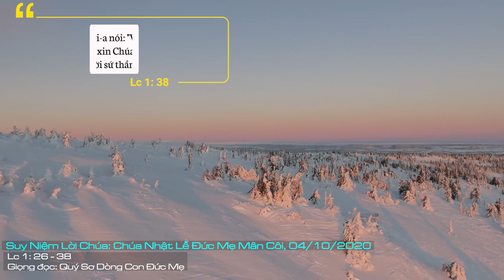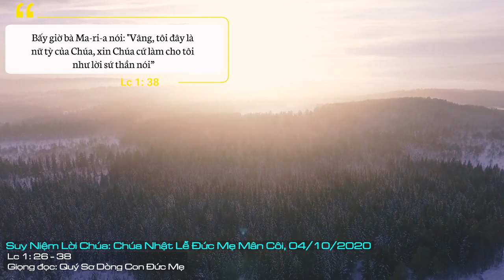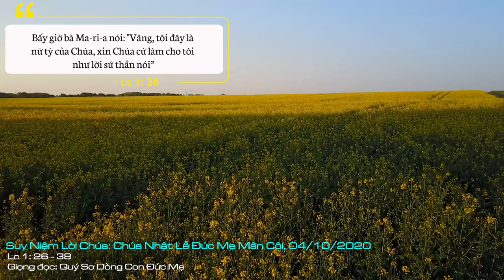Suy Niệm Lời Chúa: Chúa Nhật Lễ Đức Mẹ Mân Côi, 04/10/2020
Chúa Nhật Lễ Đức Mẹ Mân Côi: Lạy Mẹ Maria rất thánh, nhờ Mẹ chúng con được đến với Chúa, xin mẹ cầu bầu cùng Chúa cho mỗi người chúng con biết siêng năng lần hạt Mân Côi để tôn vinh Chúa là Đấng yêu thương cứu độ chúng con.
Trong Tông huấn “Lòng sùng kính Đức Maria” (Marialis Cultus), Đức Thánh Cha Phaolô VI đã nói: “Kinh Mân Côi là kinh Tin Mừng”. Là kinh Tin Mừng không chỉ ở chổ kinh Lạy Cha, kinh Kính Mừng được kết nối từ những lời lẽ trong Thánh Kinh, mà còn là chính lời kinh ấy đã đưa chúng ta đi vào nội dung chính yếu của Tin Mừng là mầu nhiệm Chúa Giêsu.
Vì thế, đối tượng chính yếu của chuỗi Mân Côi, không phải là mầu nhiệm Đức Maria, nhưng là tập trung vào mầu nhiệm của Chúa Giêsu, trải dài từ tiếng khóc nơi Bêlem đến nỗi đau thập giá và mầu nhiệm phục sinh, đến ân huệ Thánh Thần. Cùng với cuộc sống ấy là những giá trị căn bản của Tin Mừng đã được xác quyết như: yêu thương, nghèo khó, khiêm nhường, từ bỏ; những giá trị đã từng là máu thịt, cuộc sống đau khổ và vinh quang nơi Chúa Giêsu muốn trao gửi cho tất cả nhân loại.
Người tín hữu Công Giáo chúng ta, khi đi trên những nẻo đường của Tin Mừng, chúng ta xác tín bằng niềm tin và cảm nghiệm bằng con tim có sự hiện diện của Mẹ Maria bên cạnh những lời kinh Mân Côi rất bình dị nhưng cũng chan chứa sự linh thánh và ân phúc từ Thiên Chúa.
Vì thế, tràng chuỗi Mân Côi là một phương thế giúp chúng ta chạy đến với Mẹ Maria. Đức Thánh Cha Piô X đã nhắn nhủ các gia đình Công Giáo: “Khi gia đình không được an vui hòa thuận, hãy lần chuỗi Mân Côi để xin Mẹ ban cho sự an vui hòa thuận yêu thương; khi gặp người chồng thiếu trách nhiệm, hãy chạy đến với Mẹ nhờ tràng chuỗi Mân Côi, để xin Mẹ cảm hóa bạn mình; khi vợ chồng xung khắc nhau, hãy lần chuỗi Mân Côi, xin Mẹ tạo sự cảm thông…”
Như vậy, lời kinh Mân Côi là lời cầu nguyện, là lời kinh rất tuyệt vời và cao sang. Tuyệt vời vì lời kinh ấy vừa đơn giản và vừa sâu sắc. Cao sang vì chính lời kinh ấy là hình của cả Thiên Chúa đất trời và của chính đấng đã được Thiên Chúa vô cùng sủng ái là Mẹ Maria rất thánh.
Lạy Mẹ Maria rất thánh, nhờ Mẹ chúng con được đến với Chúa, xin mẹ cầu bầu cùng Chúa cho mỗi người chúng con biết siêng năng lần hạt Mân Côi để tôn vinh Chúa là Đấng yêu thương cứu độ chúng con. Amen.